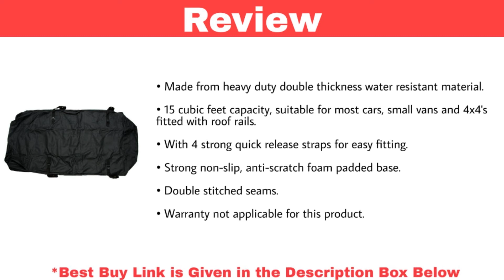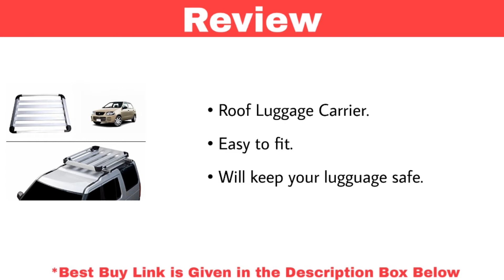Best Cargo Bag in India With Price 2020 | Car Roof Top Luggage Carrier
1. AmazonBasics Rooftop Car Carrier Bag, Black, 15 Cubic Feet

2. Docooler Bag Universal Car Roof Top Rack Cargo Carrier Luggage Storage Travel

3. Speedwav RC1 Roof Luggage Carrier

4. AmazonBasics Motorcycle Tail Bag

5. AmazonBasics Expandable Hitch Rack Cargo Carrier Bag

6. Festnight Waterproof Universal Car Roof Top Cargo Bag Carrier Luggage Storage Travel Bag for SUV Van

7. ELECTROPRIME Car Roof Top Bag Travel Storage Cargo Carrier

8. Speedwav Car Carrier Stand Roof Luggage Carrier

9. Tourrazzi Car Roof Top Luggage Carrier Cover | Roof Rack Cover